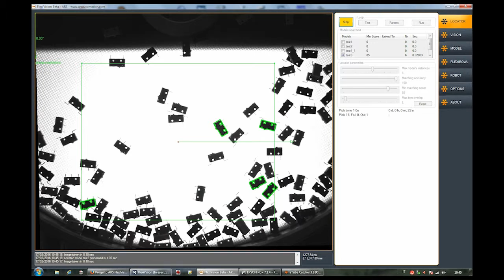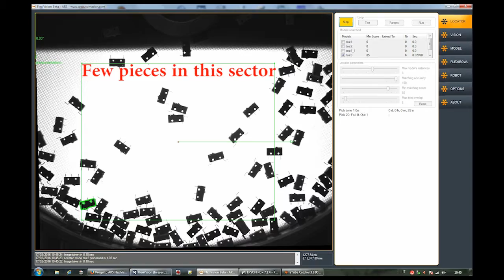FlexiVision 1.0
Progetto nell'ambito dell'automazione industriale per la realizzazione di un software (FlexiVision) destinato alla sincronizzazione e al controllo di robot generici e feeder (FlexiBowl) tramite un sistema di visione.

Il software, realizzato in C#, prevede la gestione sincronizzata dalla periferica di immagine, del robot e del feeder FlexiBowl prodotto da ARS. Le comunicazioni con i device avvengono tramite TCP/IP. La visione, dopo aver analizzato il frame corrente, fornisce al robot le coordinate del pezzo da movimentare (già convertite nel sistema di riferimento di destinazione), implementando un sistema di "pick&place" indipendente dalla specifica marca e tipologia di robot.

La computer vision è stata implementata tramite la libreria proprietaria Halcon.